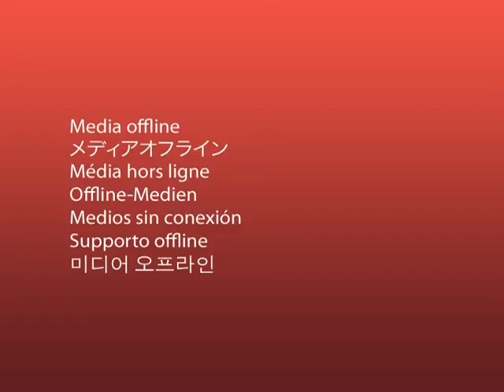Labor Vision TV UFCW Stewards Conference